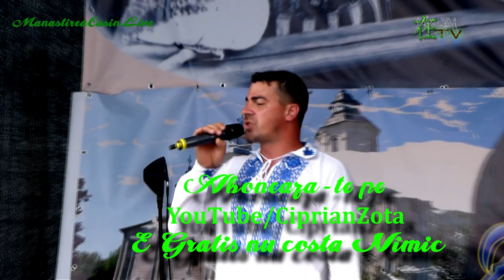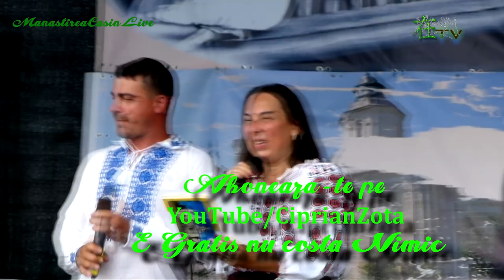Formatia Montana Manastirea Casin la Ziua comunei Manastirea Casin